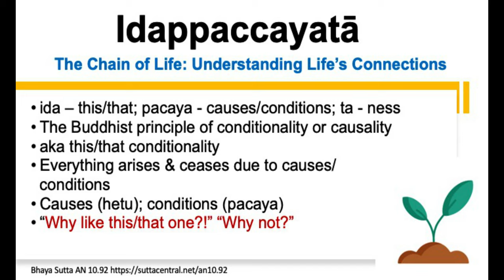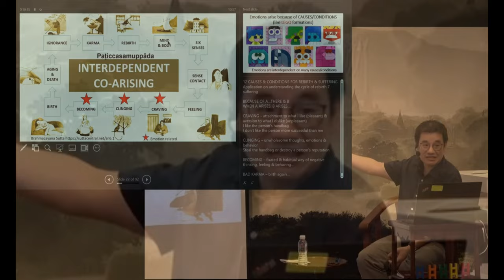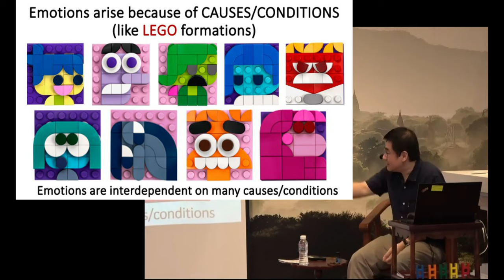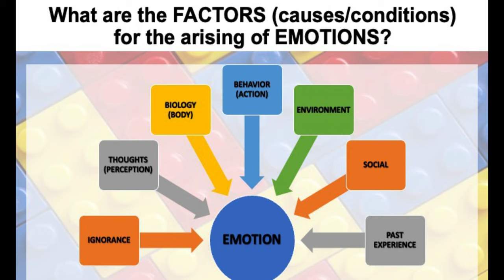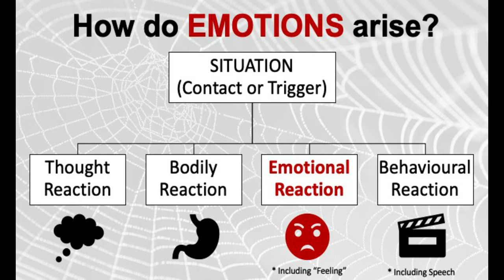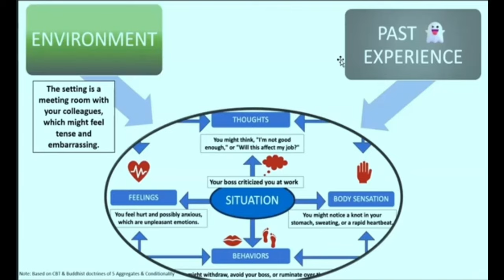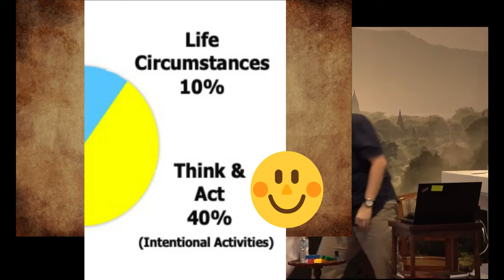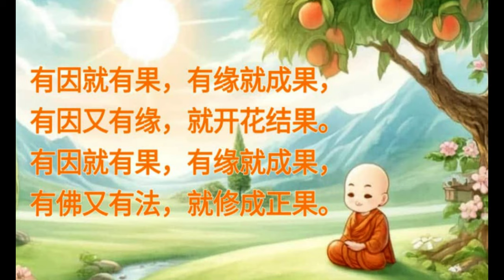INSIDE OUT 3 (Part 2/3) | Dependent Origination of Emotions | Dr Phang Cheng Kar | 25 Aug 2024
Talk by Dr. Phang Cheng Kar, consultant psychiatrist and president of the Kuala Lumpur Buddhist Mental Health Association (BMHA) in the Buddhist Gem Fellowship of Malaysia (BGF) Centre.

Title: Transforming Negative Emotions Through Buddhist Conditionality & Cognitive Behavioral Therapy.

Part 2: Dependent Origination of Emotions.

00:00 Intro
00:11 Idapacayata: This/That Conditionality
01:28 Why Like This/That One?
03:12 Hetu & Pacaya (Primary & Supportive Cause)
04:01 Paticasamupada: Interdependent Co-Arising
10:55 Emotions As Mental Lego Formations

12:13 Song: The Waves of Emotions

17:26 7 Causes & Conditions of Emotions
20:33 CBT & Padesky's 'Hot-Cross Bun'
20:11 Contact (Trigger) & 4 Psychological Reactions
24:55 INSIDE OUT: 7-Part 'Mind Map'

25:14 Case Study 1: Exam Stress
28:13 Case Study 2: Work Stress

30:30 INSIGHT: "Mindful Mirror On The Wall"

Q&A:
33:14 Happiness - Nature vs Nurture
35:18 Emergency Medicine for Panic Attacks
38:26 Epigenetics of Happiness

39:54 Song: 有因就有果